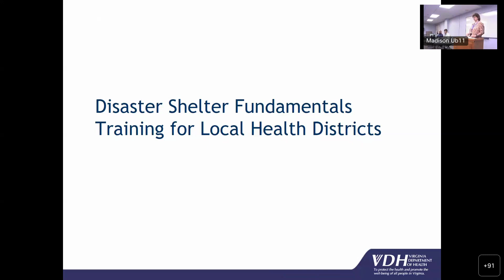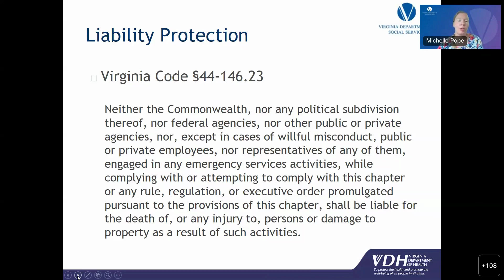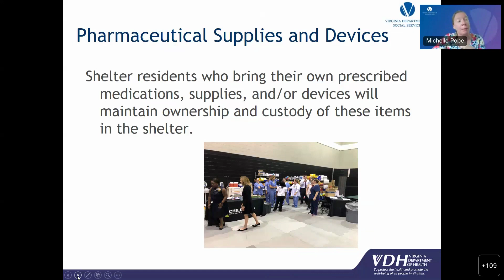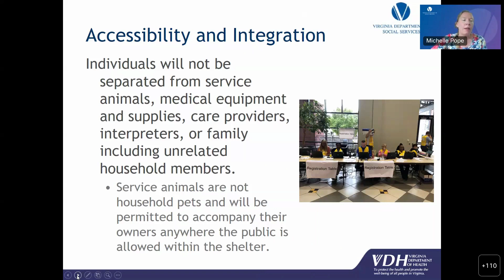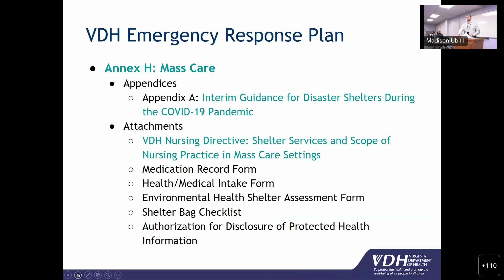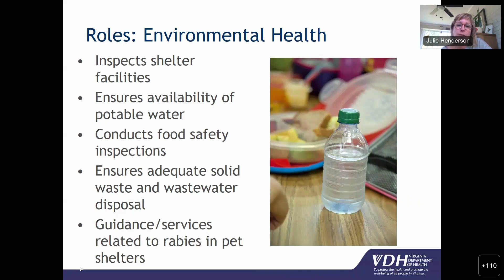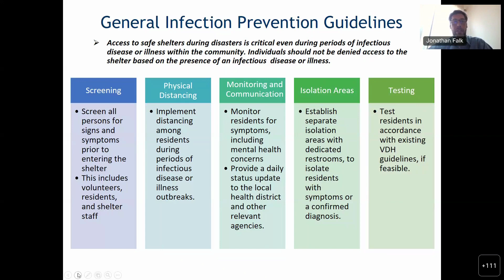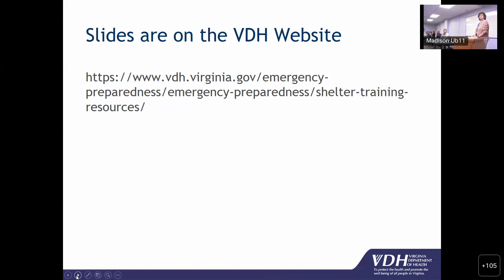2022 Shelter Fundamental Training